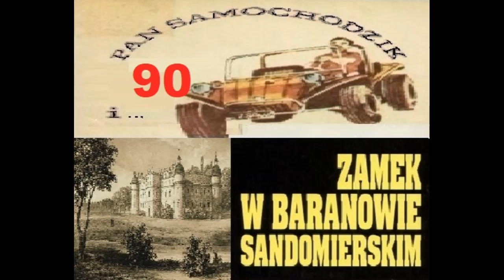Pan Samochodzik Zamek w Baranowie Sandomierskim cz 1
Jeśli już kiedyś spotkaliście się z taką grafiką jak w  filmie w trakcie przeglądania Internetu , oznacza to że mieliście kontakt z kanałem Maniac Audiobook , który propagował  cykl przygód Pana Samochodzika ...Na kanale znajdowało się ponad 2000 ( 2 tyś) odcinków rozdziałów rożnych powieści w czym ponad 80 tytułów ( ponad 1000 rozdziałów )  stanowiły    "Samochodziki " , niestety kanał został zablokowany ... Postaramy się treści na nim zawarte przenosić na inne kanały tematyczne między innymi na ten na którym się znajdujecie poświęcony będzie tylko i wyłącznie Panu Samochodzikowi ... Gorąco prosimy o subskrypcje , gdyż wraz z zablokowanym kanałem przepadło ponad 300 tyś wyświetleń i ponad pół tysiąca subskrybentów . Praktycznie zaczynamy od zera...dlatego subskrypcje są tak ważne ...
Jeśli zaciekawiły cie przygody Pana Samochodzika w nowej odsłonie , zapraszam do innych przygód Pawła Dańca i Pana Tomasza Na moim kanale znajdziesz ich więcej w takich playlistach jak np.